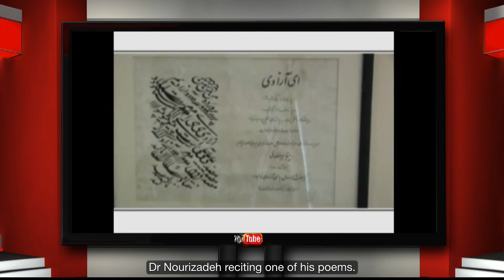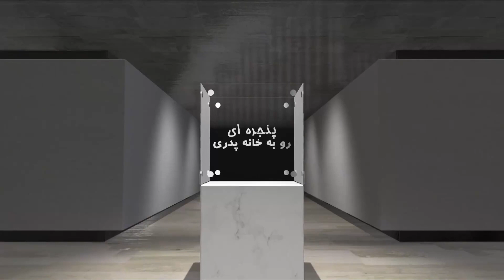A Window to the Fatherland - Friday 5 March 2021